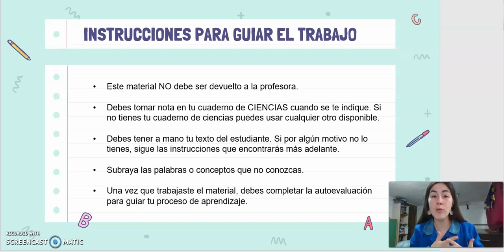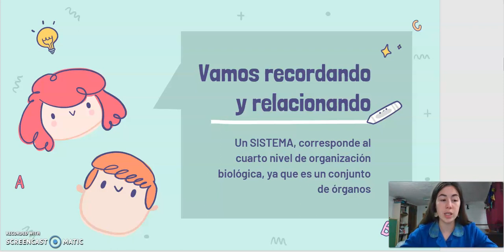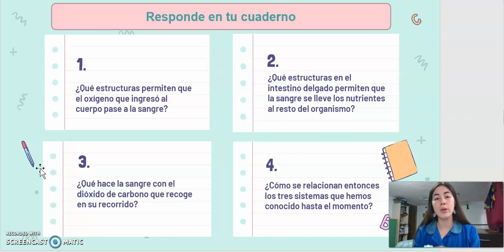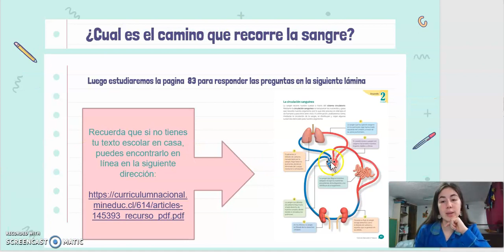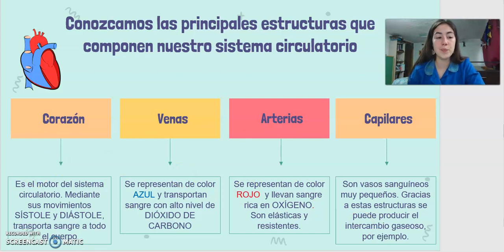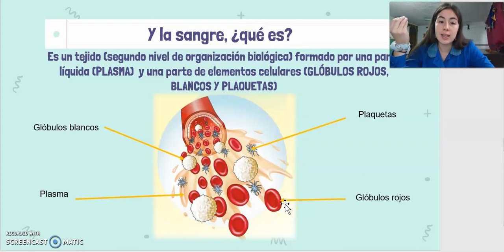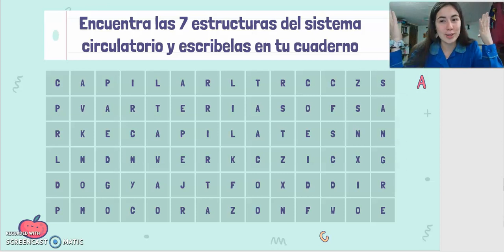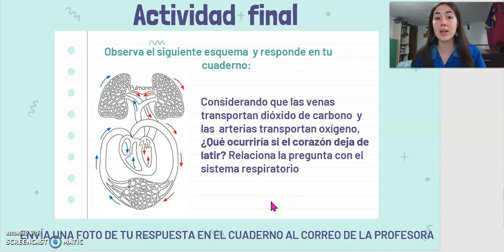Video clase N° 4 - Ciencias Naturales- 5° básico A y B - 18 junio 2020